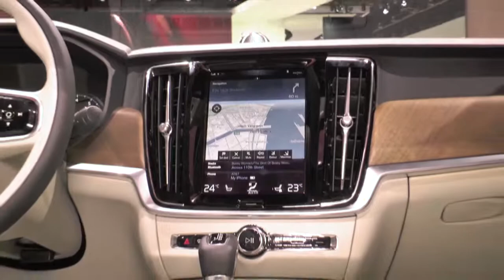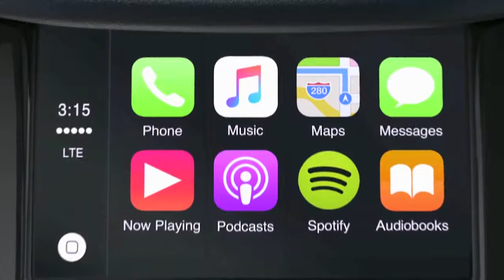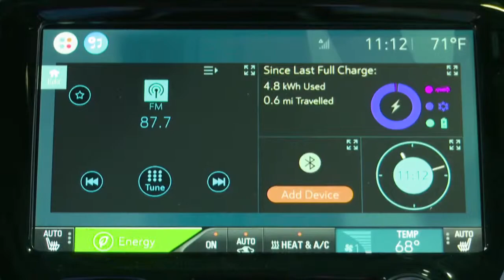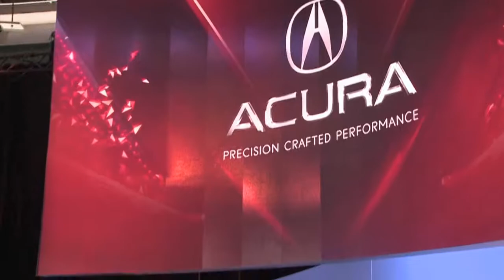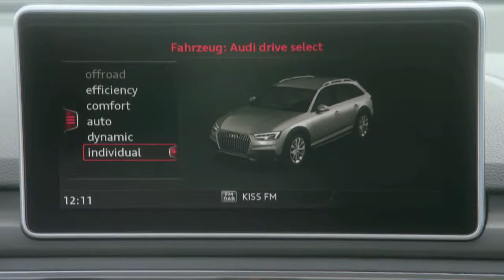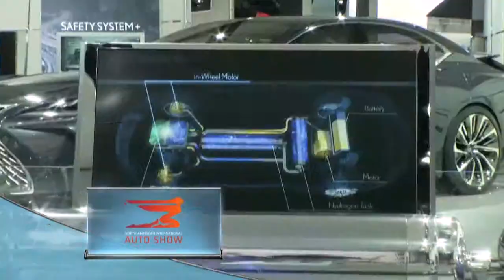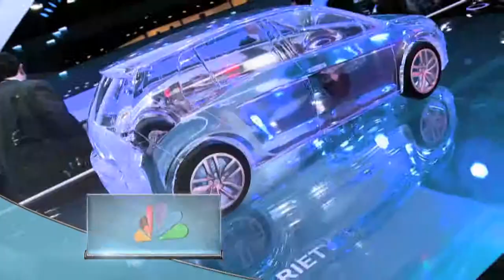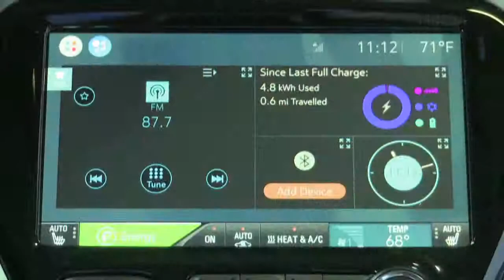NBC Sports Presents the 2016 Detroit Auto Show